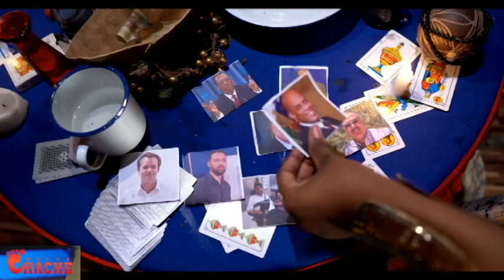GUY PHILLIPE LIBERE???MARTINE MOISE DECHALBORE ANDRE MICHEL